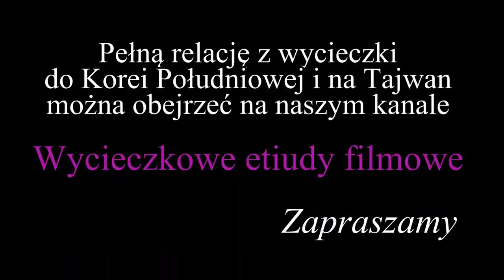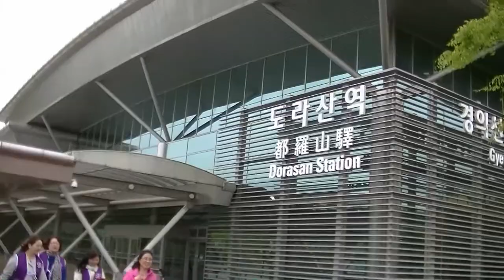Korea Południowa - Strefa zdemilitaryzowana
Strefa zdemilitaryzowana to linia demarkacyjna o szerokości 4 km i długości 238 km, oddzielająca Koreę Południową od Korei Północnej.